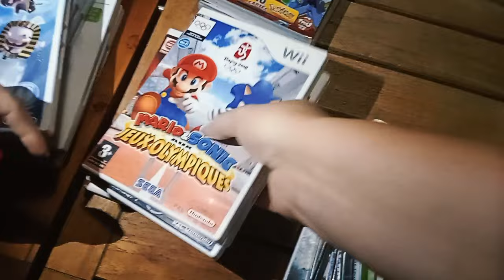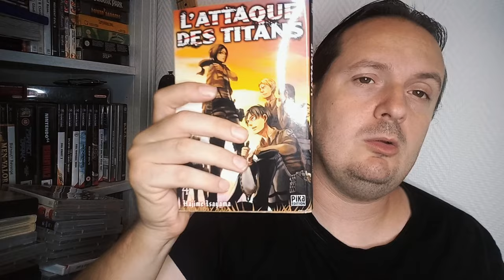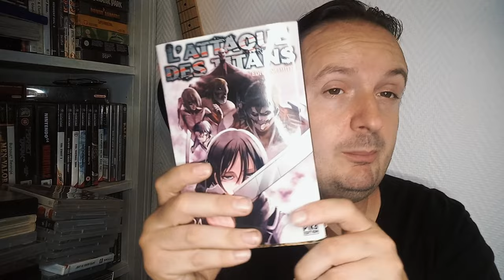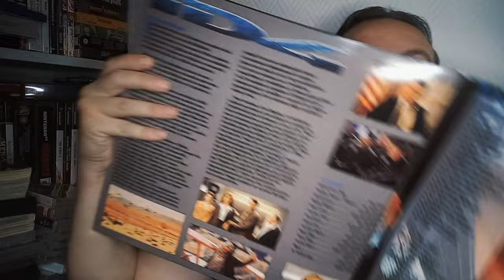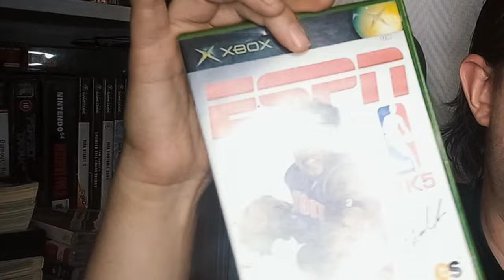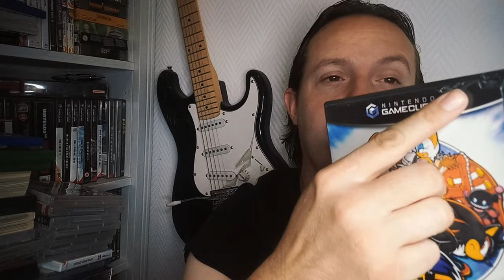Un Vide Grenier Live avec des prix de ouf !